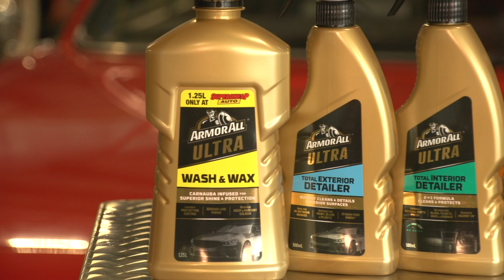ARMOR ALL Summer Grill 2019/2020 Episode 3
Speedcafe.com's ARMOR ALL Summer Grill heats up as hosts Greg Rust and Paul Morris discuss homologation of the Mustang, aero changes to the Commodore and what's ahead for both.